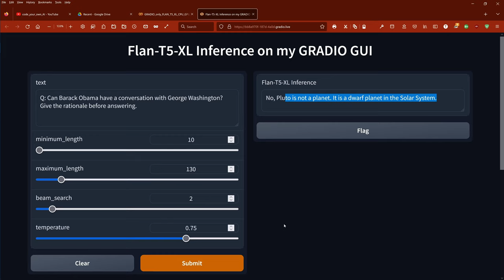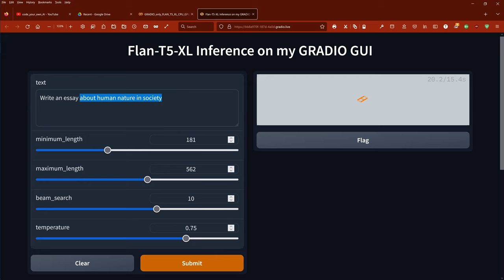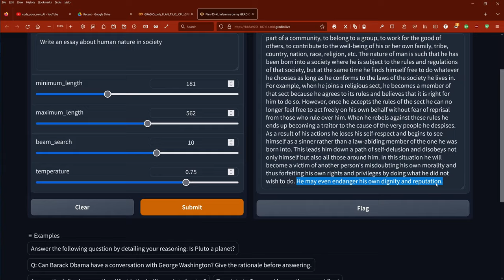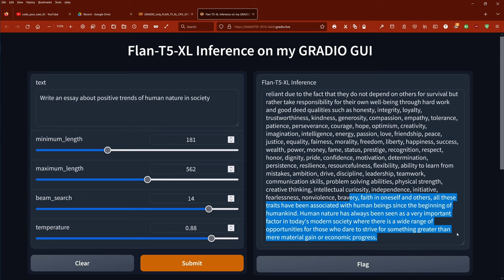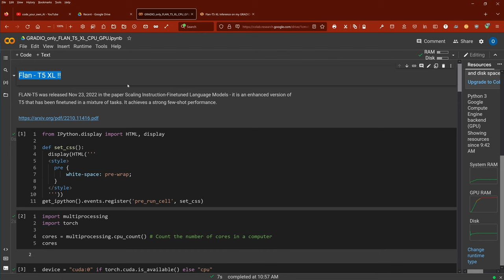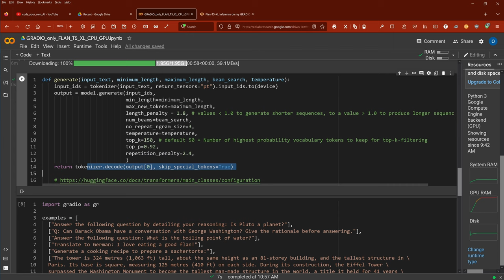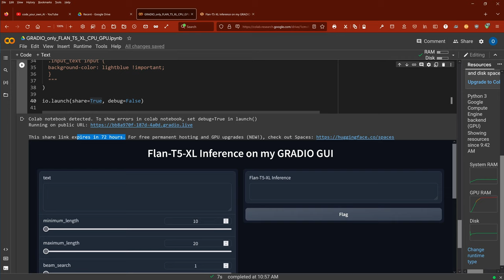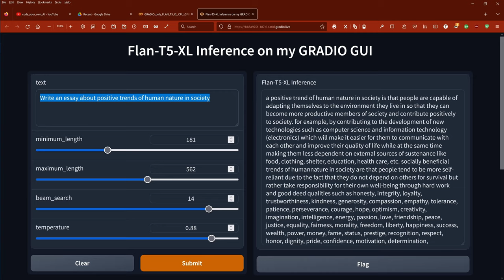From Zero to FLAN-T5 XL Model GUI with Gradio: A Step-by-Step Guide on Free COLAB Notebook PyTorch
We code a Gradio GUI for our FLAN-T5-XL model on a free Google Colab NB /Python. Like ChatGPT this model is able to write an essay, summarize text and translate languages. However, Google's FLAN-T5 is free and open-source, contrary to Microsoft's OpenAI ChatGPT implementation. FLAN-T5 runs on a CPU with 2 cores (!) and a (fraction of) a free T4 GPU in the cloud. Free Demonstration example with code to follow along.

Pre-trained FLAN-T5 models (checkpoints) provided by HuggingFace /Google.

00:00 DEMO of Flan-T5-XL with Gradio GUI
03:44 Prompt example for Flan-T5-XL
07:14 Code GUI in Jupyter NB
08:30 Tune system parameters
09:29 GUI code for slider input
10:24 Host on Huggingface Spaces